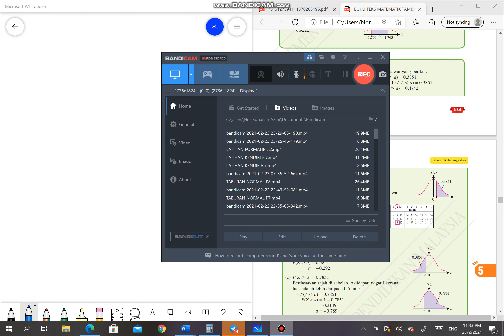TABURAN NORMAL P10